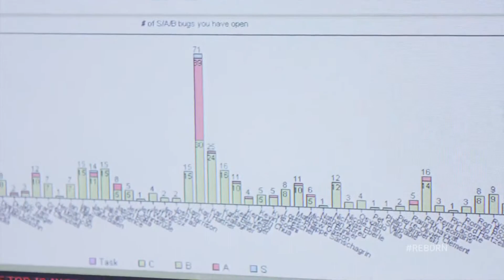Tomb Raider The Final Hours of Tomb Raider (Episode 5).